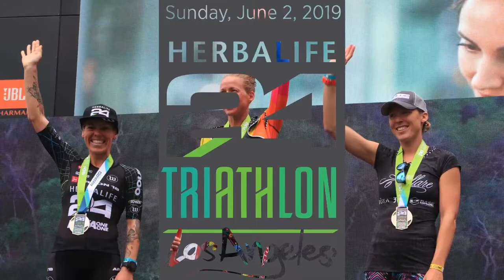Sarah Haskins Herbalife24 Triathlon Los Angeles Post Race Interview with Bob Babbitt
Sarah Haskins Post Race interview with Bob Babbitt.